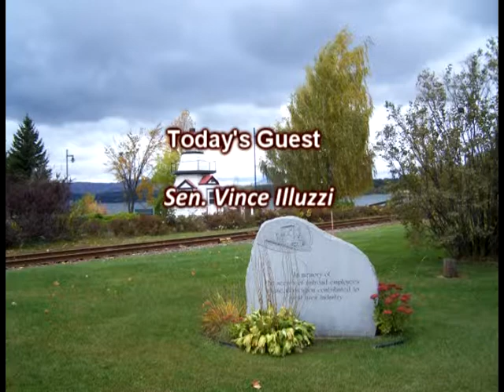Vincent Illuzzi Talks About Decades in the Senate Dec 14, 2012 ce NEK Voice Vince Illuzzi 12 14 1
. The Northland Journal is a monthly magazine dedicated to sharing and preserving the history of Vermont’s Northeast Kingdom through the words of the people who lived it – Scott Wheeler/Publisher